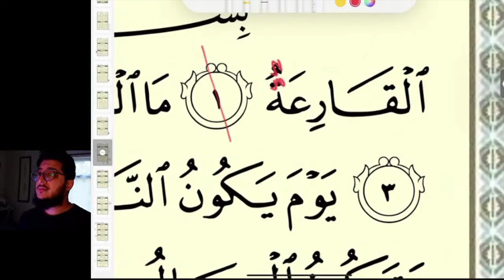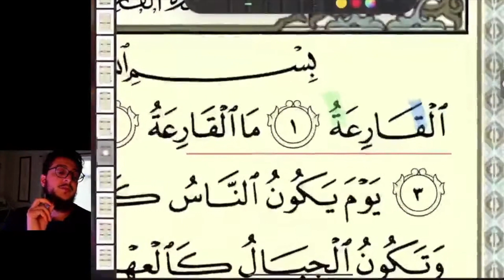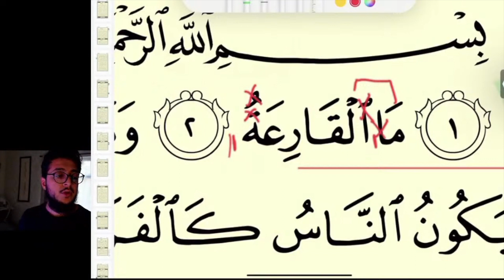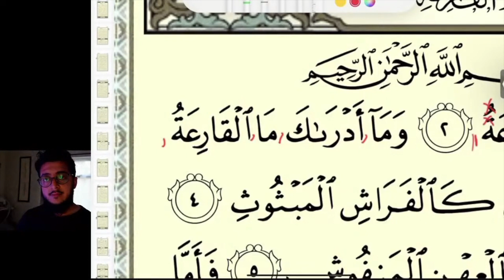Why taking 1 year to reach Fatiha is a good thing !!!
Hastiness is not liked in our religion. Slow and steady improvement is better than fast but non-consistency development. What do you think ?
Depth not debth. lol, a Spelling mistake in the video.
In our online Madrasa, we do live classes twice a week only and students still make excellent progress. Efficiency is the key.

Go here and sign up to get access to our free courses worth £36 !!!

About Ustaz Hamza
Ustaz Hamza is a passionate:
▪️Online Quran, Tajweed & calligraphy teacher from Madinah.
▪️Founder of zooMMadrasa.com
▪️Part time Imaam
▪️A Quran reciter
▪️TV show presenter on Eman channel.